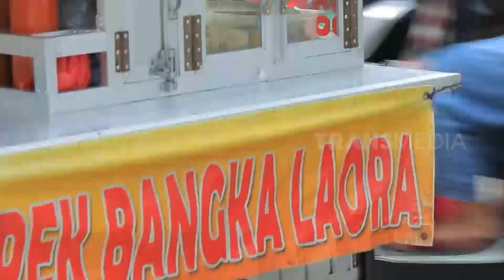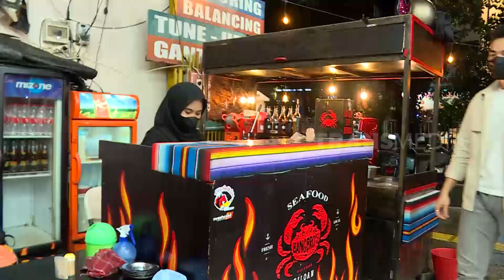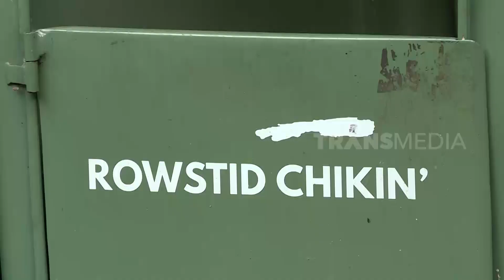[FULL] WARUNG BERJALAN | MAKAN RECEH (29/11/21)